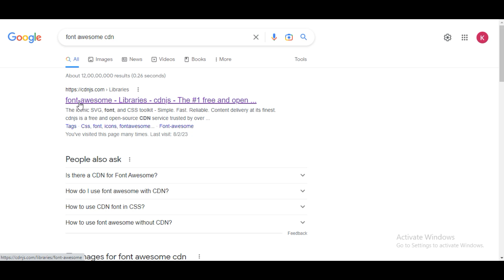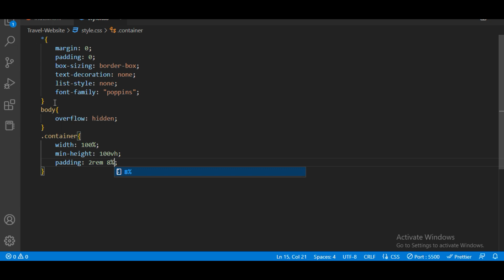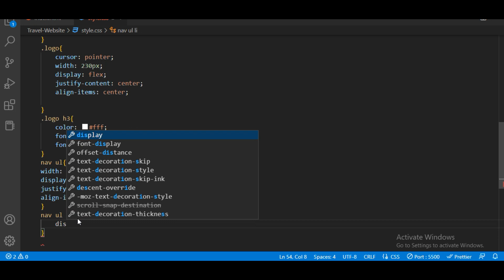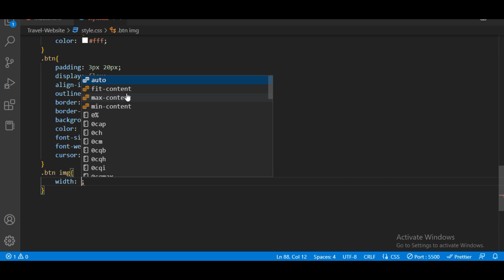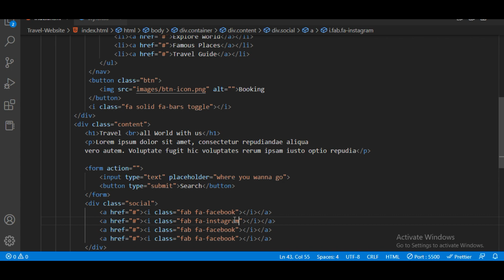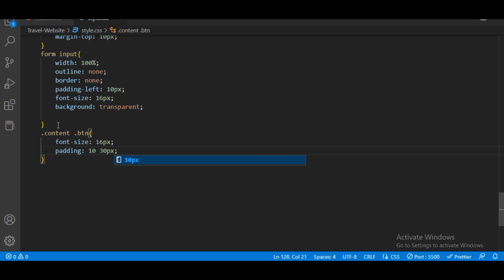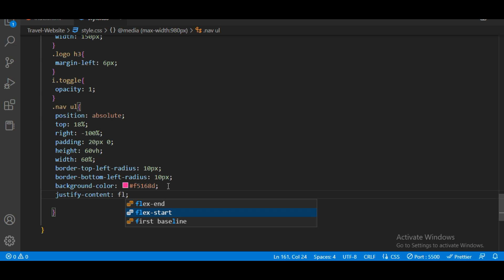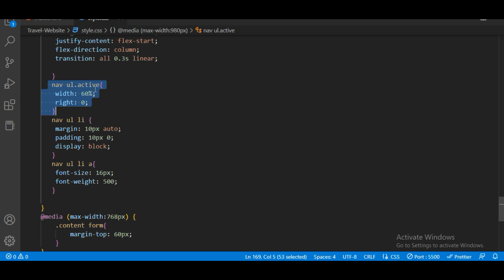How to make a responsive website using HTML CSS | Website design Tutorial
Hello Friends try this tutorial to learn how to create web designing with HTML and CSS.  it helps to improve your skills and make you more comfortable in frontend development.